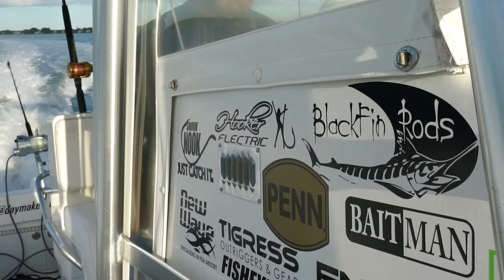Fishing for SWORDFISH off Stuart, Florida with Daymaker Charters Capt Pat Price | Blackfin Rods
Capt Jonathan Wright from Blackfin Rods travels to Stuart, Florida to daytime swordfish with Capt Pat Price from Daymaker Charters.

▼ABOUT BLACKFIN RODS▼
We are manufacturers of American made, hand crafted fishing rods using the highest quality components. "Hooked on Excellence."